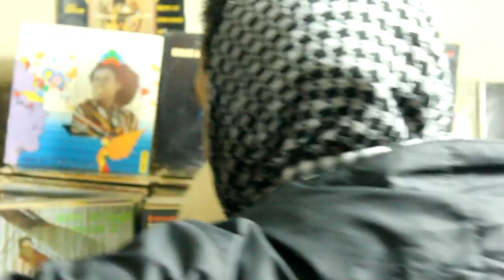EARLY REED - FULL CIRCLE FEAT. J SCIENIDE & KEV BROWN